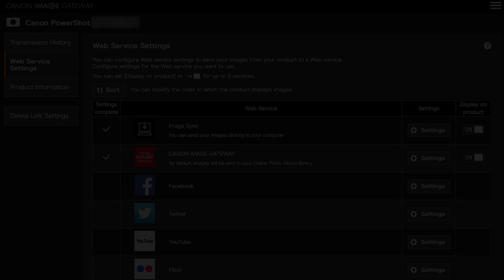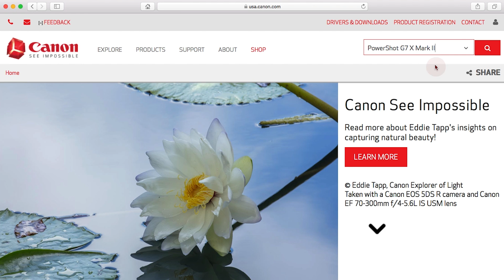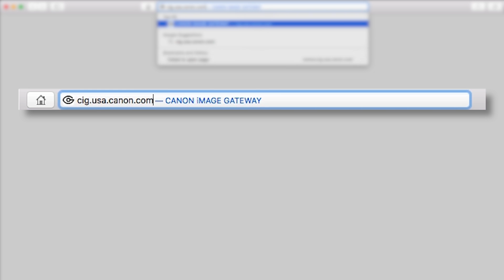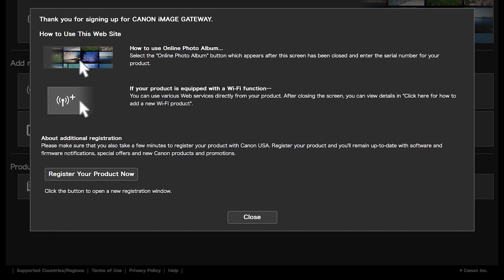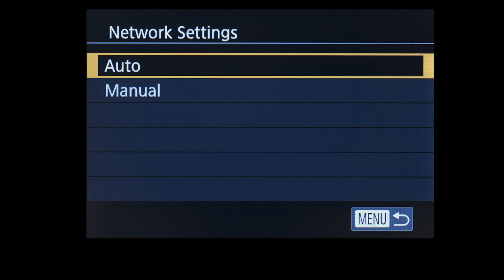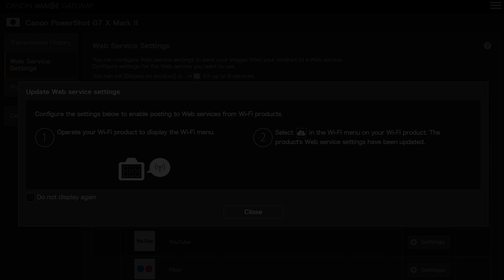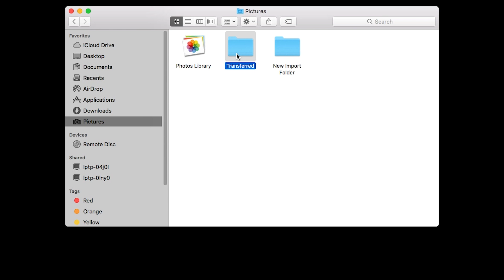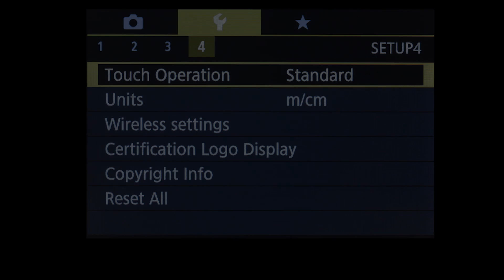PowerShot ELPH 190 IS - Wireless Connection with a Mac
Effortlessly reconnect your Canon PowerShot ELPH 190 IS to your Mac using the Wireless Connect Method. Visit the Canon website for more How-To Video tutorials.